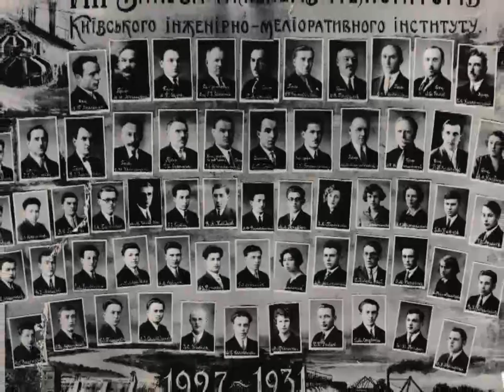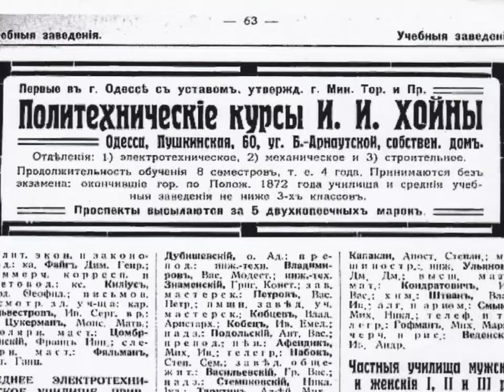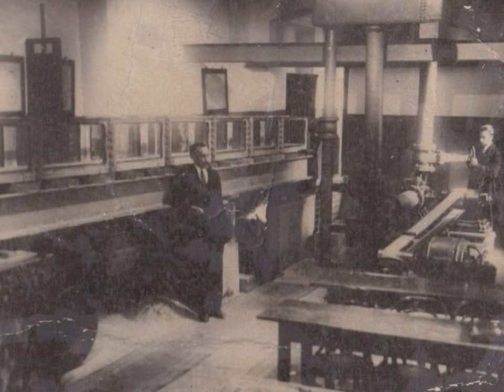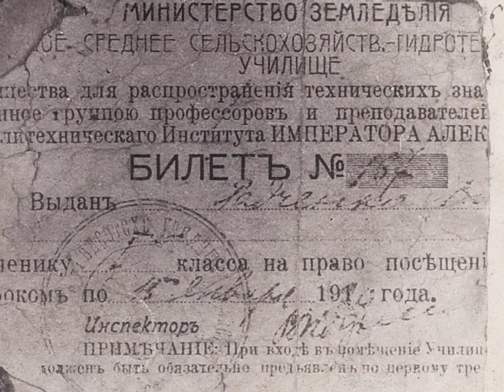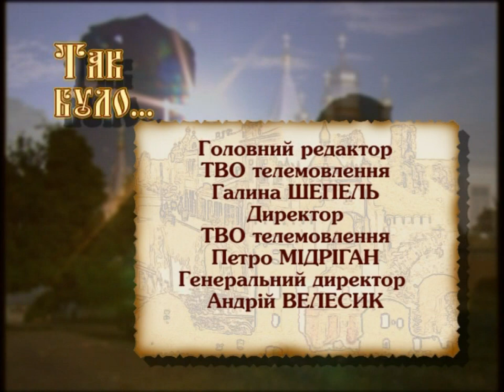100-річний Рівненський університет.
Історія Національного університету водного господарства та природокористування – це тисячі випускників, незадоволені переїздами викладачі і багато наукових відкриттів. Свого часу учні студіюють в Одесі та Києві і тільки з 1959-го  - у Рівному.